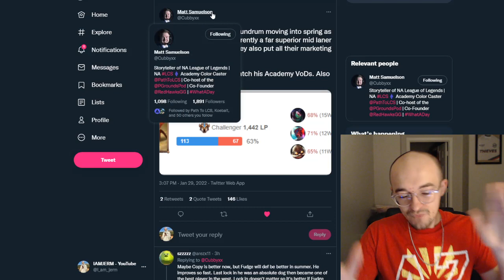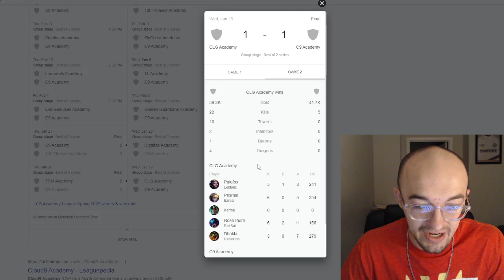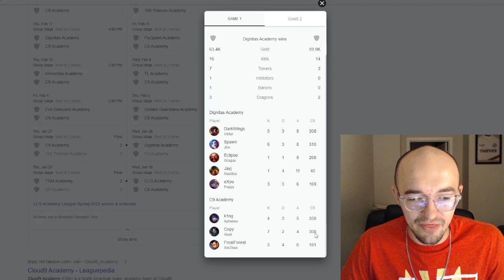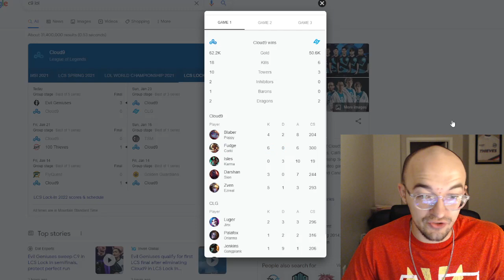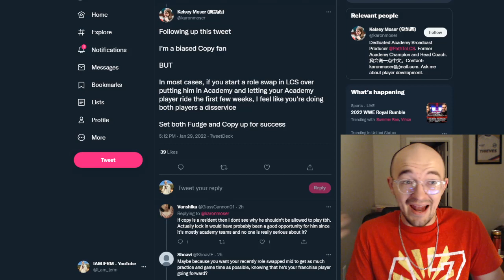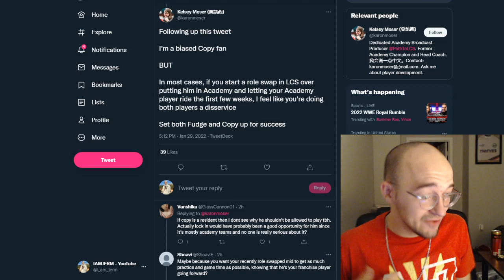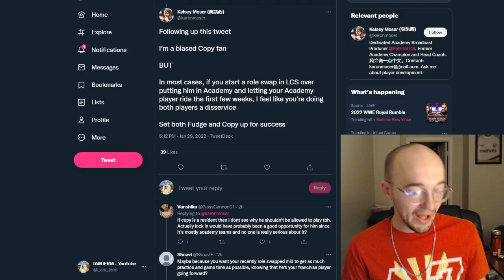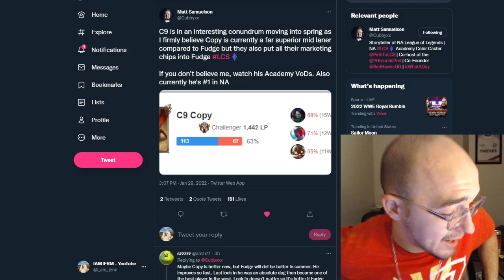Fudge should get BENCHED?!